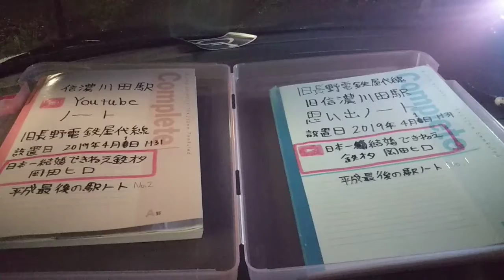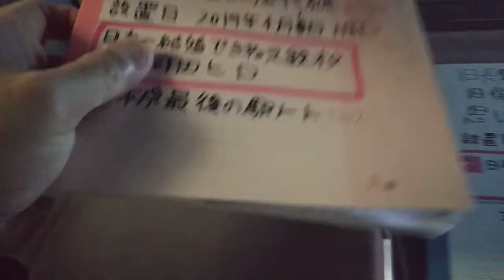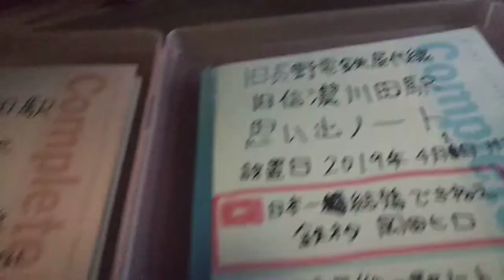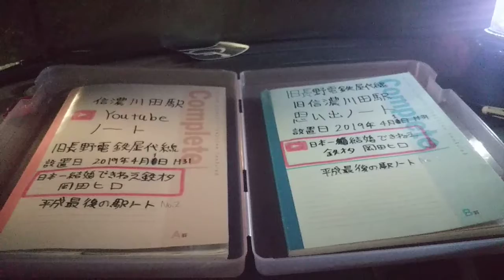【平成最後の駅ノート確認】旧長野電鉄屋代線 旧信濃川田駅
撮影日 2019年4月27日 旧信濃川田駅
日本全国民の皆様、あけまして新元号令和おめでとうございます‼️令和になってオレのチャンネル及びチャンネル登録もよろしくです‼️昨日(2019年4月30日)を持って、平成が終了しまして新しき元号、令和になりました‼️みなさんはいかがお過ごしでしょうか？先月(2019年4月30日)、ゆけむりHISE撮影のついでに、深夜2時頃に旧長野電鉄屋代線 旧信濃川田駅の駅ノートを確認した結果、まだ少数人くらいしかコメントはありませんでしたが、イタズラ書きは無く、無事でした‼️本日、令和元年最初の動画をYouTubeにて旧綿内駅の駅ノート確認動画を配信しますので令和になっても旧信濃川田駅と旧綿内駅の来駅と駅ノート記入よろしくです‼️